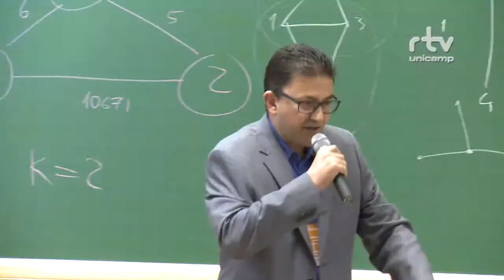Registro Geral - Workshop muitas faces da distância